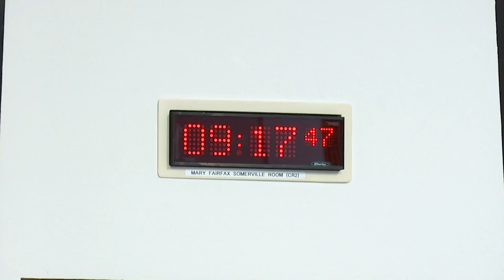Net Zero, Energy and Transport Committee - 23 April 2024